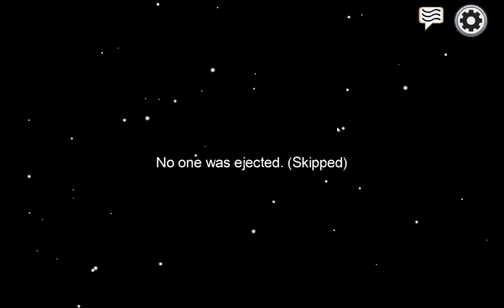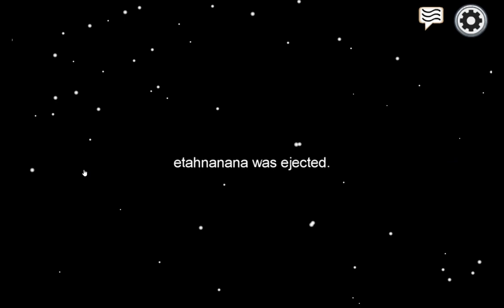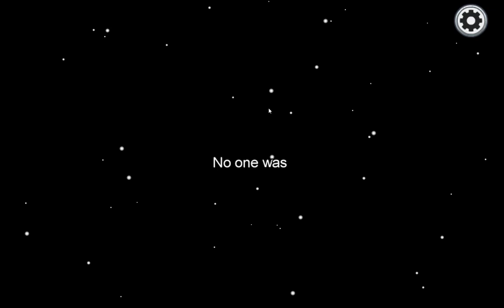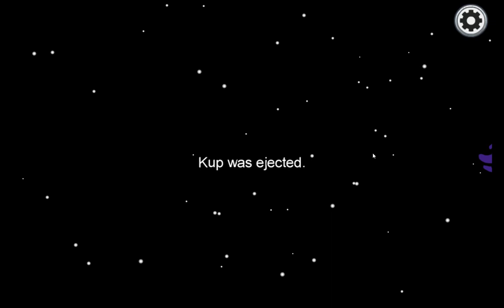Amungers Fungers with the Gang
0:00 Kate saying some weird stuff.(Crewmate)
9:29 (Crewmate)
26:23 Ring around the Rosie/On his Mama(Crewmate)
33:35 Clifford Loses his Shit/ 4 People medbay
41:45 LOL JESSES AN IDIOT